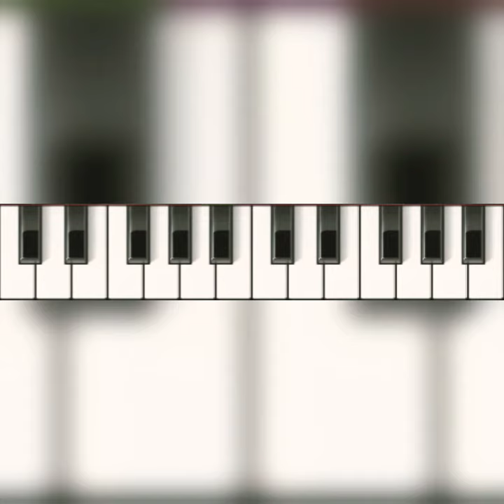IPL music. Keyboard Instrumental...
It's a tutorial about the music of the IPL .